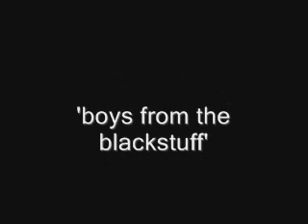ABIDETH-TONY.swf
There's a lesson in there somewhere Tony - Right?